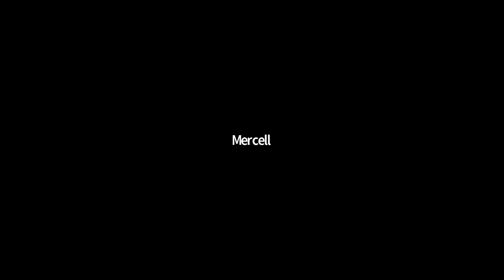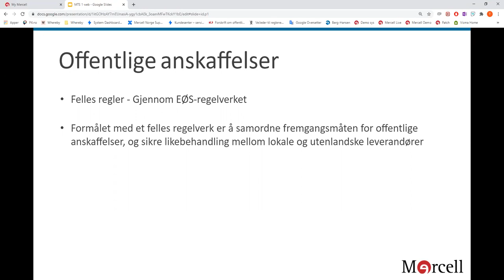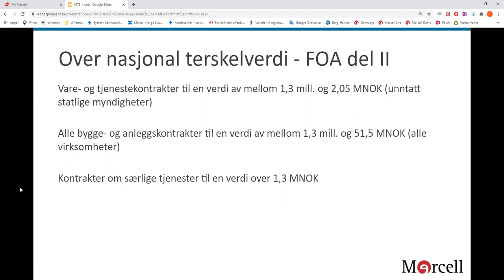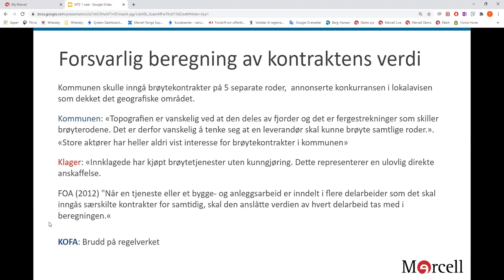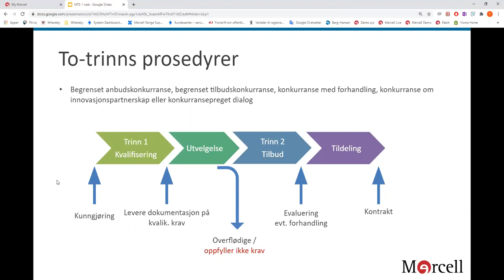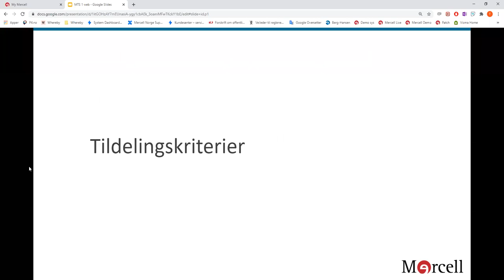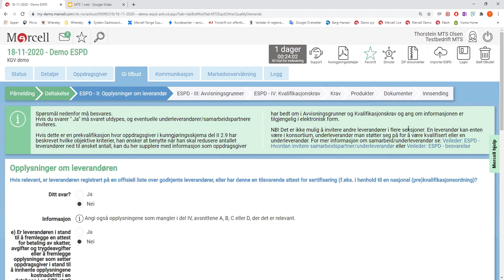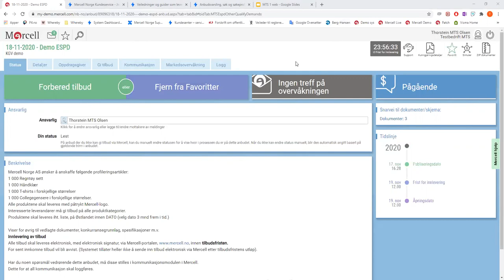Del 1: Innføring i anbudskonkurranser